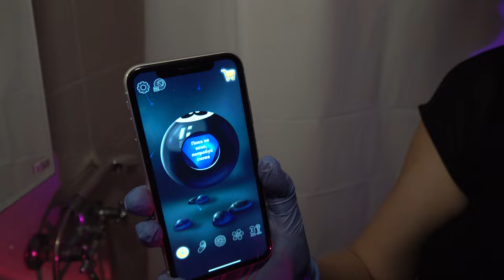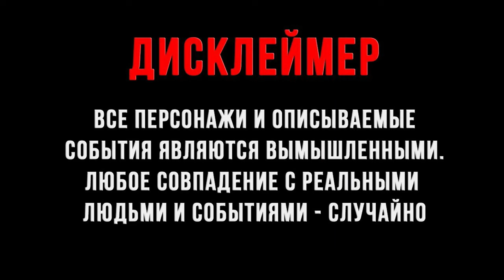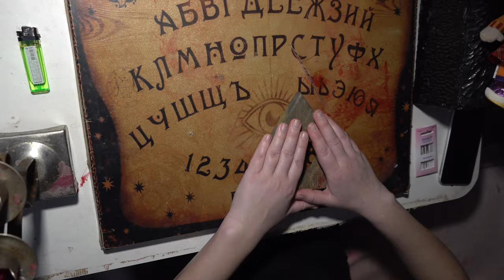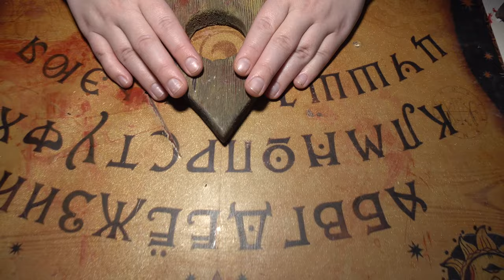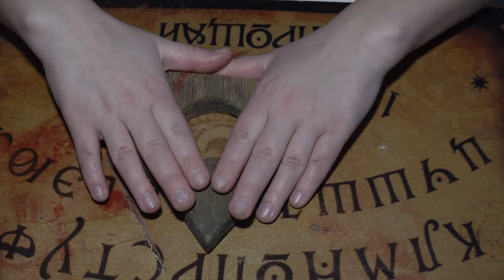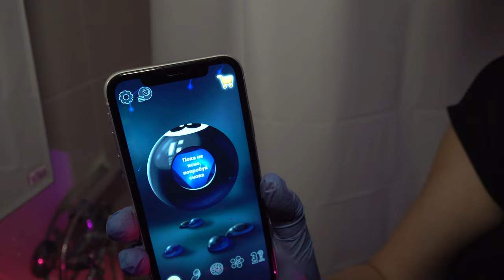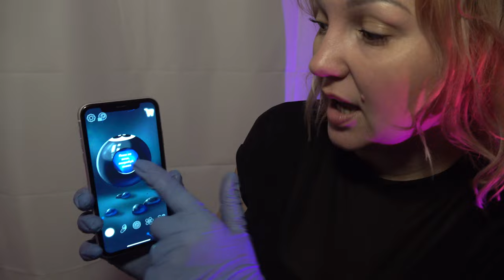(СТРАШНО) ВЫ НЕ ПОВЕРИТЕ РАЗРЕЗАЛА КУКЛУ ВУДУ БАРБОСКИН.ЕХЕ В 3 ЧАСА НОЧИ *оживила*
Страшно, в это невозможно поверить, но барбоскин.ехе существует. Королева мистики оживила куклу вуду в 3 часа ночи!